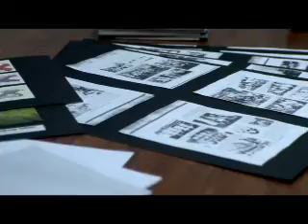Kita Episode 1. Part 1